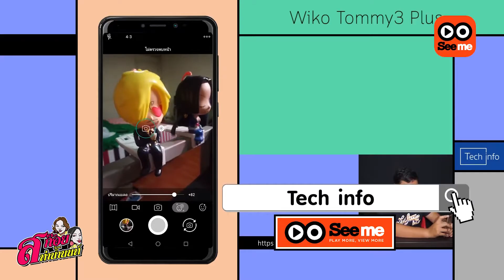เมื่อสก๊อยติดแอพ KIKKOK! จะล้ออะไรดีย์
แอพใหม่กำลังมาแรง! อย่าง KIKKOK ทำให้สองสาวสก๊อย อิงฟ้า พญาไทบ้านและตาวาว ดาวน์ไม่ผ่อน ติดแอพนี้หนักอย่างรุนแรง ความฮาจริงเกิดขึ้น